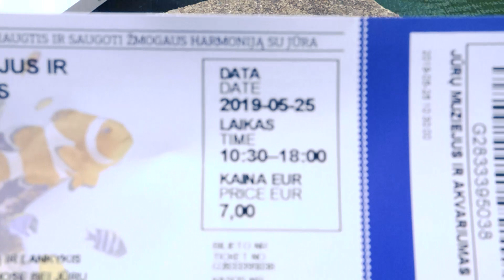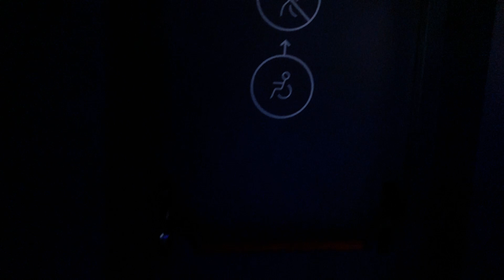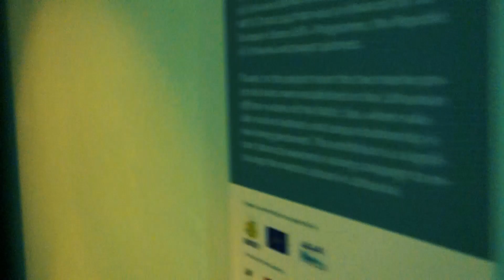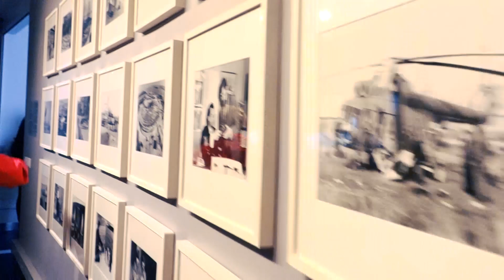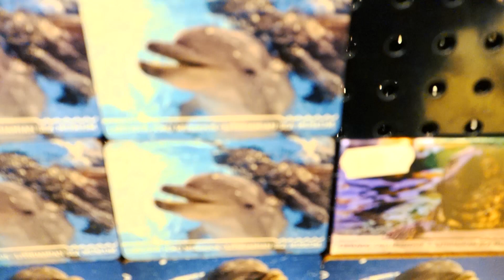Аквариумы в Литве. Морской музей. 2019 год.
Новый обзор аквариумов в Литве 2019 год. Морские и пресные аквариумы.

Я просто Андрей из Латвии, города Риги. В реальной жизни обычный менеджер в строительной компании. Но огромная любовь к аквариумам меня просто поглотила. И решил сделать такое:
Данный видио блог носит познавательный характер, освещая строительство, обустройство и развитие аквариума водоизмещением в целых 4300 литров !!!

Так же в видео будут затрагиваться вопросы содержания крупной южно и центрально-американской рыбы, её совместимость друг с другом и питание, подбор декораций и общий дизайн аквариума, обзоры используемого оборудования и аксессуаров.

Комментарии с конструктивной критикой и советами приветствуются.

Для меня важно выбрать аквариум нужного размера. Бывает маленький аквариум - но очень правильно подобраны для содержания и совместимости рыбки.

Советую как не дорого в аквариуме поставить свет и декорации. Бывает купишь дорогой декор для аквариума - а он не подходит.
Во многих роликах показываю:
- компрессора
- камни и коряги
- грунт
- улитки в аквариуме
- фильтры для аквариума
- нано аквариумы
- корм для рыбок